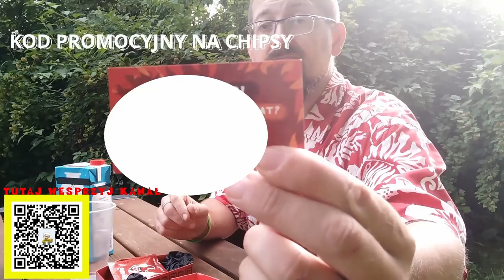One Chip Challenge 2023! vs Mchtv2 Most Paqui One Chip Challenge Chips Ever Eaten!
"Dear viewers, first and foremost, we would like to express our heartfelt thanks for your tremendous support! Our previous video has already received 100 likes, which is incredible!

Now it's time for something truly spicy! I've prepared an extraordinary spectacle for you: Mchtv2 versus the spicy chip! This is a showdown filled with excitement, culinary challenges, and fire! Witness how Mchtv2 takes on the devilishly spicy chip, capable of elevating the world of food to an entirely new level.

This film is a genuine feast for the senses, and our narrator will guide you through every moment of this battle in English. Watch as our hero confronts this fiery challenge and tries to survive in this infernal clash! 🔥🌶️

If you're ready for thrilling entertainment and flavorful experiences, this film is for you! Don't miss out on this incredible spectacle that will keep you on the edge of your seat until the very end. Click the play button and join us in this culinary showdown right now!"I hope this translated description is engaging and captures the essence of the original text! 😊🌶️🎬